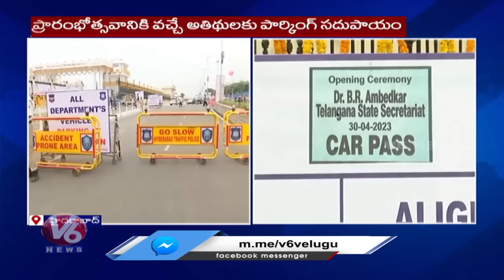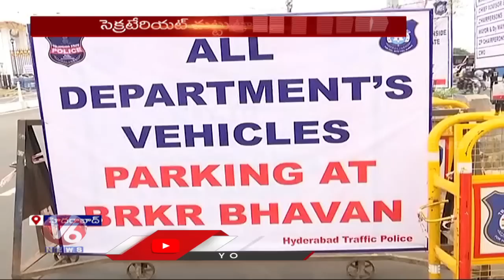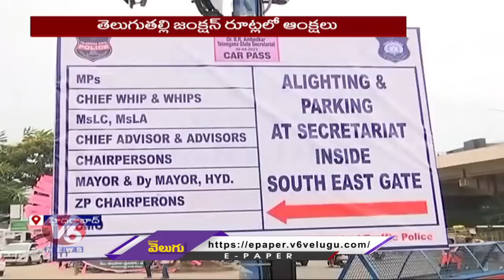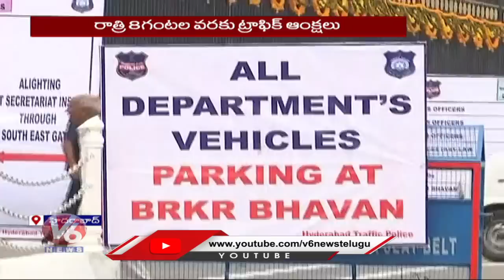Traffic Diversion In At Teluguthalli Junction Due To News Secretariat Opening |Hyderabad | V6 News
ఆనలు ఆగుతలేవ్..